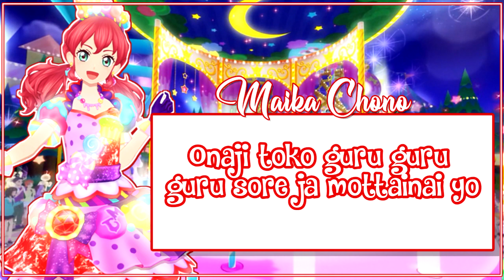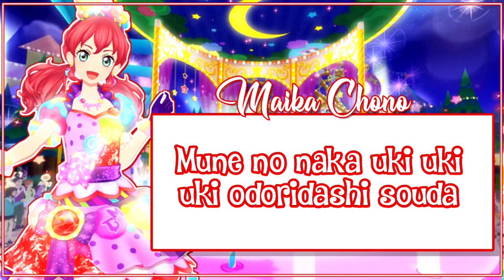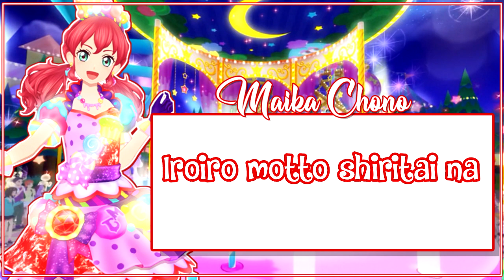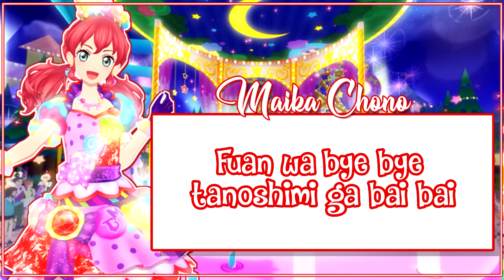[ROMAJI LYRICS] Aikatsu Friends! - A "Nice to meet you!"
Every song Mirai sings is good

♫ Timing: Akari-Chan
✄ Pictures: Riko Yuuki Nijino naru /Naru ayase

☾ Instagrams: akari.chan.yt & naru_ayase.yt

Credits:

◆ Aikatsu wikia, Aikatsu stars wikia, Aikatsu friends wikia